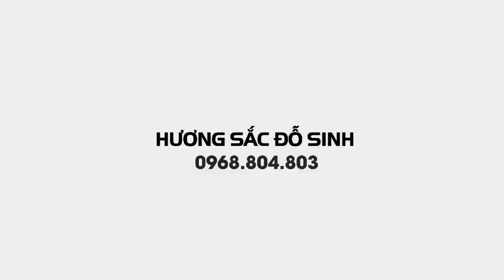SH.2938.Cây Sanh này 10tr chơi được đấy các Bác.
Chỉ với 10tr là có một cây Sanh này được không các bác.

Cây cảnh đẹp.
Bonsai.
Bonsai mini.
Bonsai đẹp.